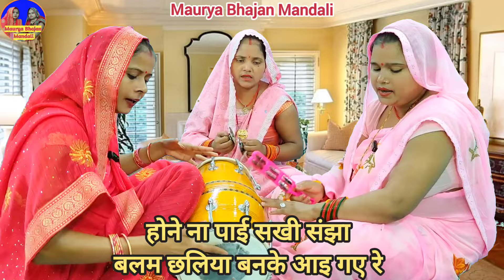🌹हँसी मजाक गीत🌹 होने ना पाई सखी संझा बलम छलिया बनके आइ गए रे 💯🤗|| Hansi majak geet | Lokgeet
Maurya Bhajan Mandali

Your Queries -

हँसी मजाक गीत
होने ना पाई सखी संझा बलम छलिया बनके आइ गए रे
महला गई थी दो महला गई थी
लेने ना पाई मैं निंदिया बलम तकिया लेके आइ गए रे
Hone Na paye sakhi Sandhya balam chhaliya banke aaye Gaye re
Hone Na paye sakhi Sandhya balam chhaliya banke aaye Gaye re dholak geet
Hone Na paye sakhi Sanjha balam chhaliya banke aaye Gaye re dholak geet
Lene Na Pai Mein nindiya balam takiya leke aaye Gaye re
मजाकिया लोकगीत
Hansi majak geet
धमाकेदार गीत
बन्नाबन्नी
गीत संगीत
हंसी मजाक गीत
Banna geet
Banna Banni geet
Banna
Banni
Banni geet
Banna Banni Dholak geet
Banna Banni ke geet
Kanjusi karna chhod Do o banne ke Papa
Cham cham nache Lalan ki bua
hansi mazak geet
hasi mazak ka geet
hansi mazak vala geet/ naktaura /nakta geet
Shadi vivah ke gana
शादी विवाह
Shadi me gaye jane wale song
dehati geet
Wedding song
dehati sohar geet
Barat ke geet
latest geet
dehati lokgeet
sariya
dholak ke geet
Jachha sohar geet
bhaat geet song
sanskari geet
dholak per kesariya
dehati lokgeet acche acche
dholak geet
dholak kirtan
sohar geet
sohar
dholak per dehati lokgeet
dholak per ke geet
lokgeet
सोहर
सरिया
geet
गीत
songs
सोहर गीत
dholak wale geet
sohar gana
dholak ke gane
dholak wale gana
jacha geet
देहाती गीत
देहाती गाना
jacha
dehati bhajan
acche acche geet
sariya sohar
dehati sariya
सरिया सोहर
सरिया गीत
dehati sohar
dehati nach geet
सोहर सरिया
dehati gane
dholak wala gana
dholak gana
dhol per ke gana
ढोलक पर के गाना
lok geet
sohar geet dholak wale
ढोलक पर के गीत
देहाती नाच गीत
gana
देहाती लोकगीत
dholak per ke sohar
Majakiya Geet
banna geet
nakta geet
dadra geet
dadra
bhajan bela
dholak par ke gana
dholak par ke sohar
ठोलक गीत
ठोलक के गाना
ठोलक
भजन
bhajan
lokgeet
dholak par ke devi geet
dholak geet
dholak ke geet
dholak songs
dholak bhajan
dholak song
UP के लोकगीत
Song
Music of india
My mix
Lokgeet 2024

Maurya Bhajan Mandali
Meera Bhajan Kirtan
My desi bhajan
Bhajan Geet Bahar
Geet Sangati
Geet Bahar